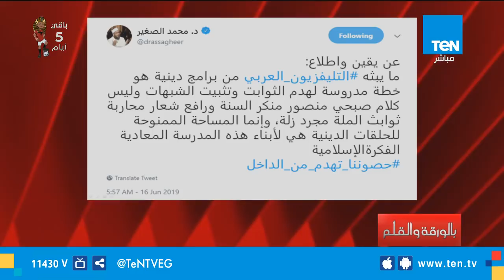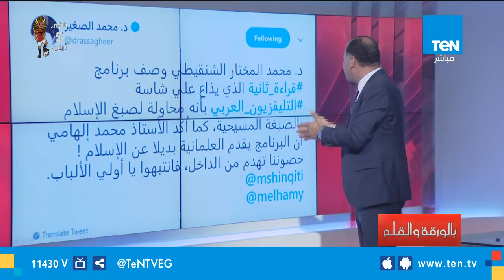فضيحة أمير قطر وخادمه عزمي بشارة علي قناة العربي : الخلفاء الراشدون منافقون وجواسيس